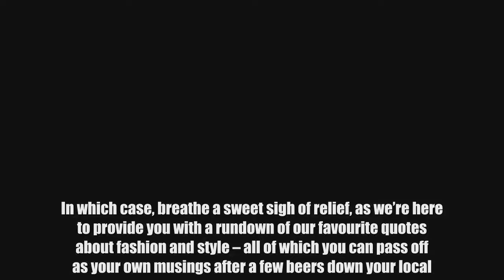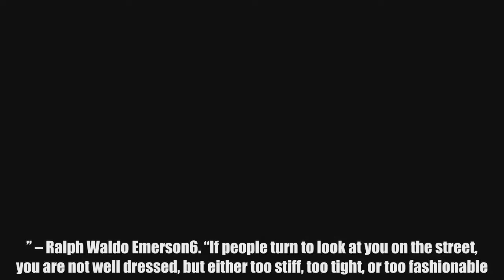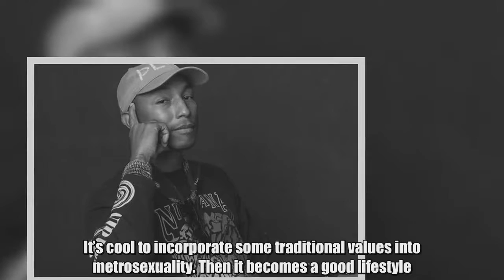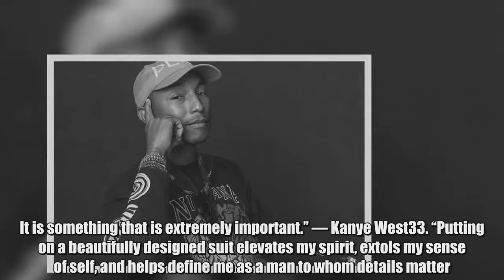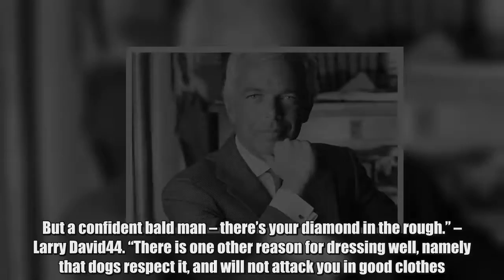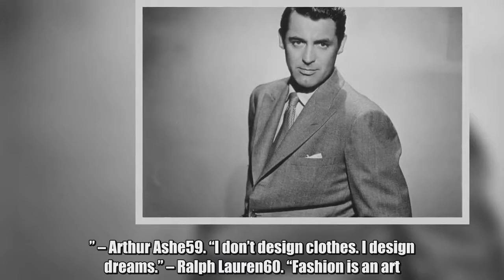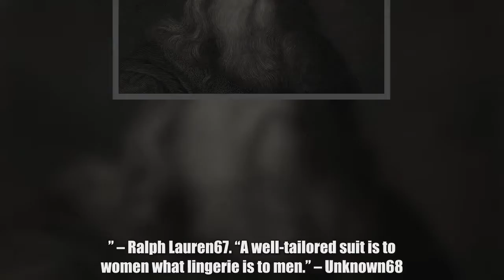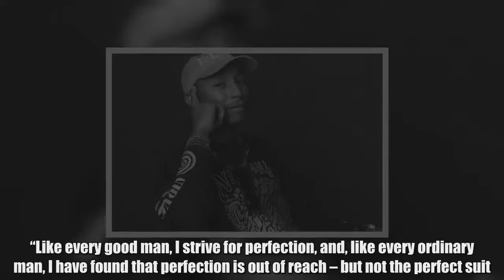85 Of The Best Quotes About Men’s Fashion & Style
Granted, reading FashionBeans probably equips you with more than enough style knowledge to pass an end-of-season exam. But if you’re the sartorial sage in your peer group, setting the agenda and the dress code for everything from a business-casual office to a few days in Ibiza, then you could quickly run low on modish pearls of wisdom.In which case, breathe a sweet sigh of relief, as we’re here to provide you with a rundown of our favourite quotes about fashion and style – all of which you can pass off as your own musings after a few beers down your local.1. “Shoes transform your body language and attitude. They lift you physically and emotionally.” — Christian Louboutin2. “Remind yourself. Nobody built like you, you design yourself.” – Jay Z3. “Fashion is what you adopt when you don’t know who you are.” – Quentin Crisp4. “To achieve the nonchalance, which is absolutely necessary for a man, one article at least must not match.” – Hardy Amies5. “Being perfectly well-dressed gives one a tranquillity that no religion can bestow.” – Ralph Waldo Emerson6. “If people turn to look at you on the street, you are not well dressed, but either too stiff, too tight, or too fashionable.” – Beau Brummel7. “If you’re asking someone for money wear a tie.” – Unknown8. “People always ask me what the trends are, but I’m not a believer in trends. Individuality is more important to me, to stand out and have the confidence to wear something you’re comfortable in – it just happens. I’m comfortable wearing a suit.” – David Gandy9. “Fashion is what you’re offered four times a year by designers. And style is what you choose.” — Lauren Hutton10. “Fashion is a playground up until a certain age. But then you have to find your own signature and your own style.” – Nicolas Ghesquière11. “Clothes mean nothing until someone lives in them.” – Marc Jacobs12. “Fashion is more about feel than science.” – Pharrell Williams13. “As you age, it’s quite important to pay attention to how you look and to take steps towards ensuring that you stay happy with how you look. And grooming, whether you just use a moisturiser or go the whole hog at a salon, can make that much-needed difference.” – Saif Ali Khan14. “Style is knowing who you are, what you want to say, and not giving a damn.” – Orson Welles15. “Fashions fade, style is eternal.” – Yves Saint Laurent16. “Every man should have a magnifying mirror. If you look good magnified, you are set to go” – Tom Ford17. “People will stare. Make it worth their while.” — Harry Winston18. “Whoever said that money can’t buy happiness, simply didn’t know where to go shopping.” — Bo Derek19. “We define a metroual as someone who really takes care of themselves in terms of grooming and style. There is nothing wrong with that. But I think you need to have some other values. It’s cool to incorporate some traditional values into metrouality. Then it becomes a good lifestyle.” – Frank Vincent20. “To be noticed without striving to be noticed, this is what el